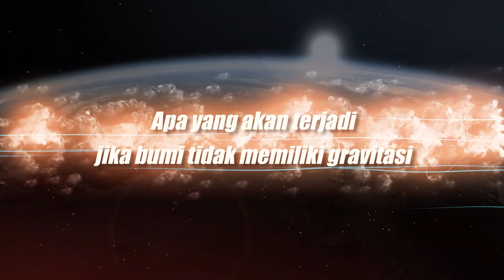Apa yang akan terjadi jika bumi tidak ada gravitasi ?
gravitasi adalah gaya tarik-menarik yang terjadi antara semua partikel yang mempunyai massa di alam semesta. salah satunya di tempat kita tinggal, yaitu, bumi. adanya gravitasi kita bisa melakukan sesuatu dengan mudah, seperti duduk bermain laptop, makan, dan melakukan aktivitas lainnya dengan mudah. namun, apa jadinya jika tida ada gravitasi di tempat tinggal kita ini. tubuh kita sangat dipengaruhi oleh gravitasi dan jika tidak ada gravitasi, sudah pasti akan berdampak terhadap badan kita. gravitasi itu sifatnya mirip seperti tali, yang mengikat kita untuk tetap berada di bumi.
jadi,  jika ‘tali’ tersebut lepas atau gravitasi hilang dari bumi, maka semuanya yang ada di bumi akan terlempar ke angkasa.